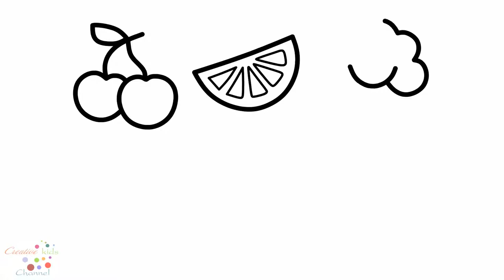How to Draw 🍎 🍐 🍊 Vegetables & Fruits 🍌 🍉 🍇 and Mug with Heart 💚❤️💖💛